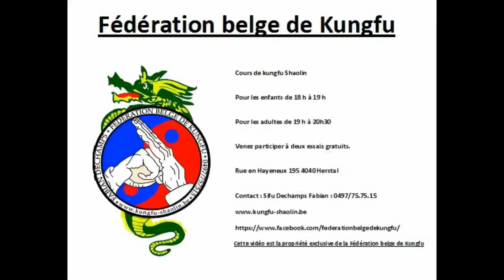Fédération belge de Kungfu : Romual en grand écart vertical mai 2017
Fédération belge de Kungfu
Cours de kungfu Shaolin
Enfants de 18 h à 19 h
Adultes de 19 h à 20h30
Deux essais gratuits
Rue en Hayeneux 195 4040 Herstal